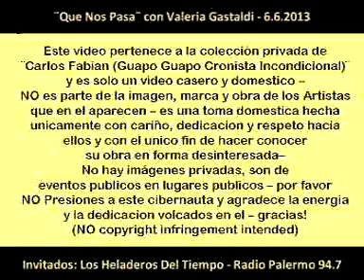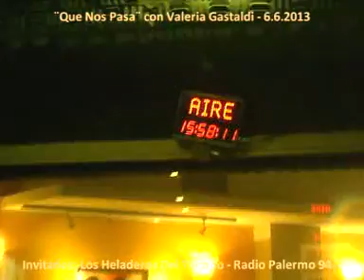BackstaGe ¨Los heladeros Del Tiempo¨ en ¨Que Nos Pasa¨ con VaLeria GasTaldi 6 6 2013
Backstage en el estudio de radio Palermo 94.7 del programa ¨Que Nos Pasa¨ de Radio Palermo 94.7 con Valeria Gastaldi y Nico Pesce Freijo - produccion: Alejandra Piaggi - artistas invitados: Los Heladeros del Tiempo - 6 de Junio de 2013